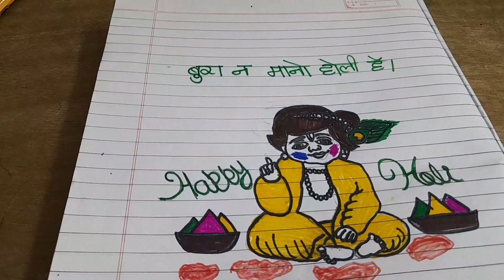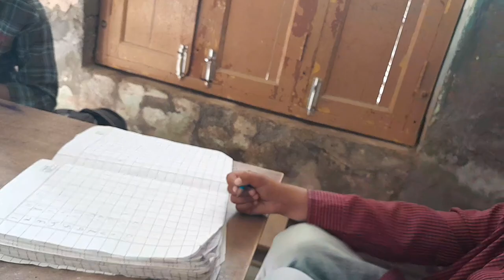Bchhiya naal kita promise todna piya meri majboori krke